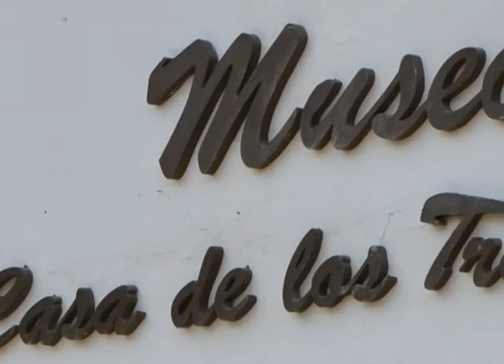Se proyecta inversión en Museo de Girón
El Director de Patrimonio de Museos de la Defensa, Dr. Joaquín Moscoso, durante la vista al Museo Casa de los Tratados, dio a conocer la intensión del Ministerio de Defensa Nacional de invertir en el 2014 y 2015 en proyectos que estarían por darse y otros por continuar en el Museo, para ello invitó a otras instituciones públicas a sumarse y así poder concluir planificaciones conjuntas que están inclusas desde hace algunos años. Web